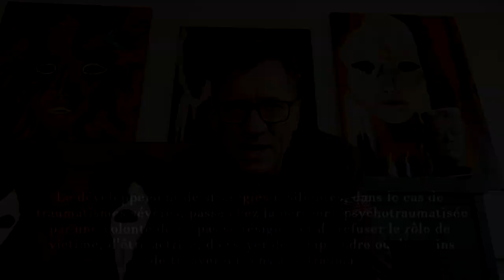DÉVELOPPER La RÉSILIENCE par la CRÉATION ARTISTIQUE !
Bonjour à toutes & tous !

Nous nous retrouvons aujourd'hui pour traiter de la question de la résilience, du concept de stratégies résilientes et de croissance post-traumatique. Et nous allons voir que la créativité, le processus de création et l’acte de créer sont peut-être les meilleurs moyens de développer des stratégies résilientes. Au sommaire de cette vidéo :

- La résilience, qu’est-ce que c’est ?
- La résilience en psychologie
- La créativité et l’acte de créer pour développer la résilience
- Les concepts de croissance post-traumatique et d’auto-efficacité

Livres recommandés dans la vidéo :

- Trauma et résilience. Victimes et auteurs, Roland Coutanceau, Joanna Smith, Samuel Lemitre (dir., 2012)

- Résilience. Connaissances de base, Boris Cyrulnik et Gérard Jorland (dir., 2012)

- La résilience, Serge Tisseron (2017)

- La résilience. L’art de rebondir, Rosette Poletti et Barbare Dobbs (2017)

- Kintsugi. L’art de la résilience, Céline Santini (2018)

- Expression créatrice et résilience, Alain Dikann (2019)

Voilà pour cette vidéo ! En espérant que tout a été clair, et que vous avez apprécié ! Si vous avez des questions, merci de me contacter sur mes réseaux mais également en commentaire. N'hésitez pas à vous abonner, activer la cloche pour ne pas manquer de vidéo, partager et liker afin de me permettre d'avoir plus de visibilité et de faire progresser la chaîne.

On se retrouve mercredi à 12h et n'oubliez pas de SOIGNER VOTRE ART !